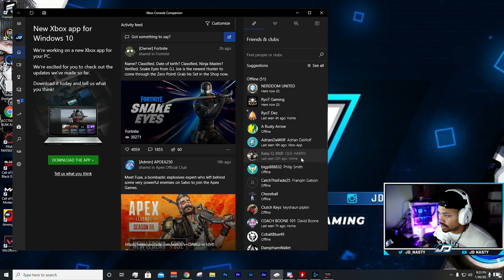Unlocking Gold Magnum | COLD WAR CAMO METHODS | Road To Dark Matter Ultra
Just achieved the Gold Magnum! We are almost done with Secondary Weapons! Easy tips to obtaining Camos to get you closer to that Dark Matter! Plus some RAGE!

Any type of Support is always Appreciated! Can only get better over time and with your help we will!

🔴 Watch me Live over on Twitch!